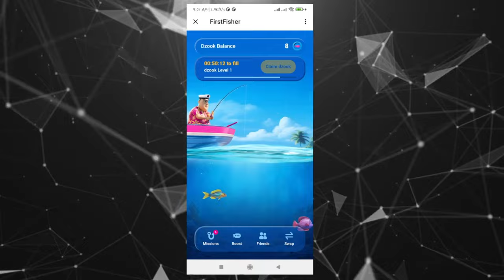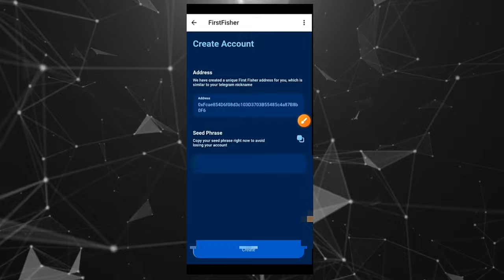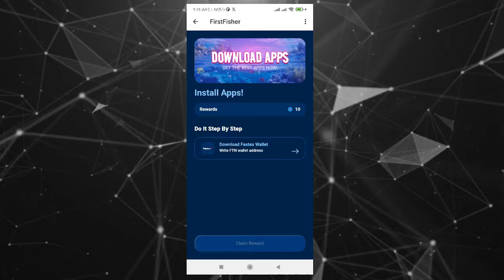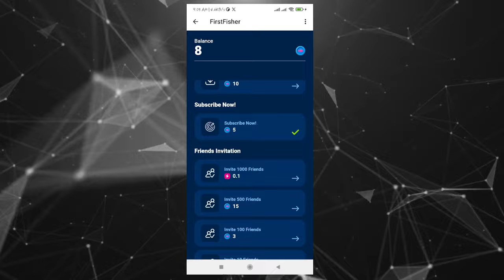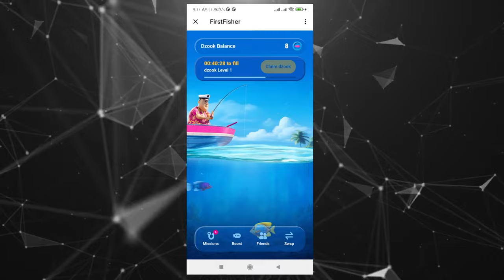ফ্রি 50$ ইনকাম 🤑| first fisher telegram | FirstFisher Airdrop । RN RAIHAN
VERDA CITY
New mining app 2024
VERDA CITY New mining app
New mining app
verda city
Uxlink
Uxlink Offer
Uxlink Airdrop
Uxlink Income
Uxlink Withdraw
Uxlink Claim
New Airdrop
Instant Withdraw
New Airdrop Instant Withdraw
Instant Payment
Instant airdrops
Best airdrops
Trust Wallet airdrop today
instant airdrop
Instant withdraw
Trust Wallet Airdrop instant withdraw
Instant Withdrawal
airdrop update
airdrop update
Upcoming airdrops
airdrop loot
testnet airdrop
Best Airdrop
Today Best Airdrop
Exchanger offer
Exchanger offer
Online income
Earning tutorial
Earn money